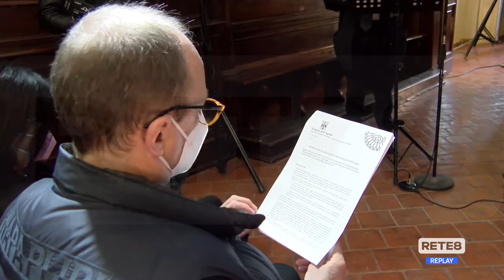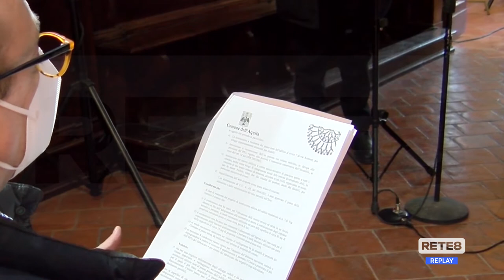L’Aquila - Consiglio comunale al "rompete le righe"